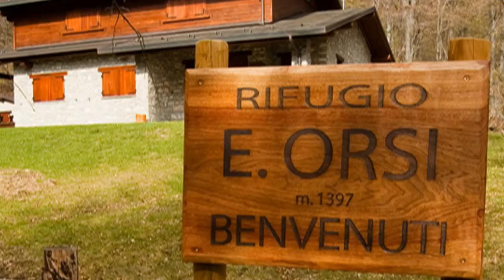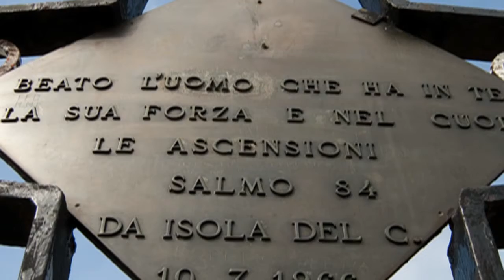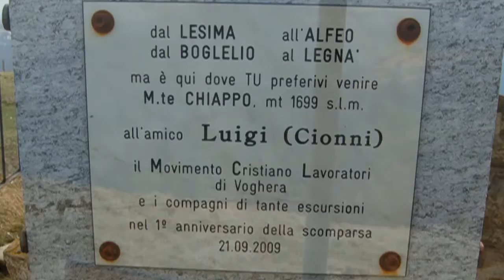30 Aprile 2010 - Val Curone - Monte Ebro, Monte Chiappo.MP4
Val Curone - Monte Ebro, Monte Chiappo 30/04/2010